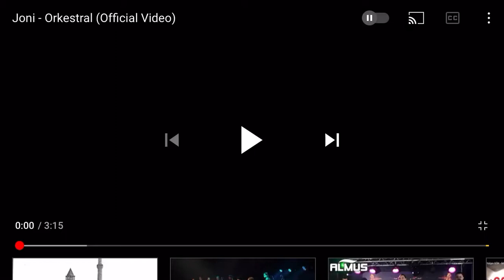Joni Kora - Orkestrale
Artist: Joni Kora - Orkestrale